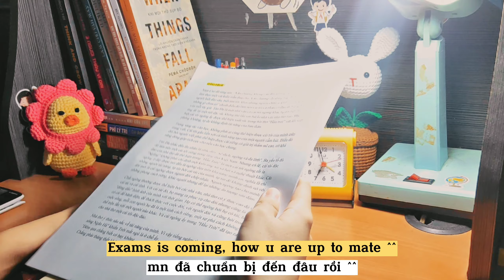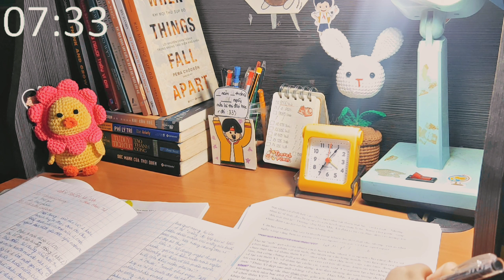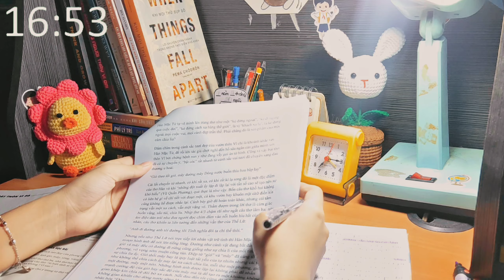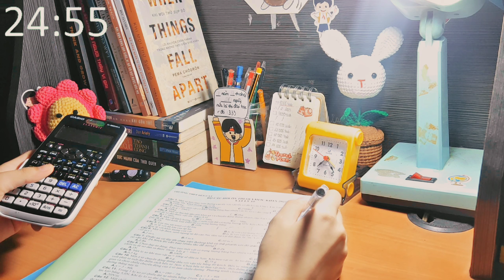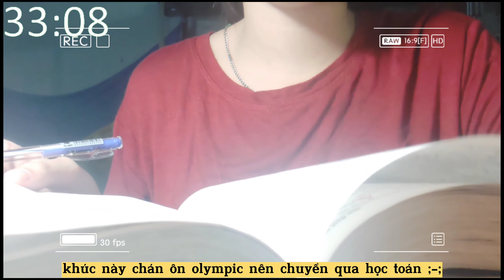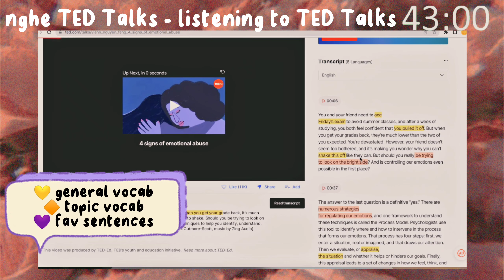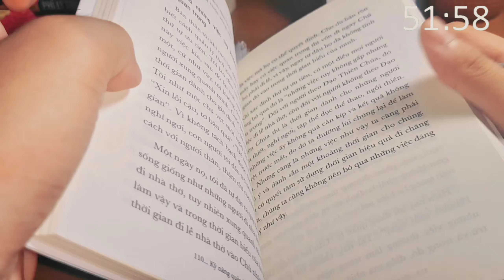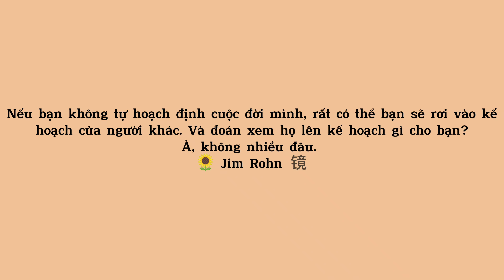VIDEO NÀY SẼ GIÚP BẠN TẬP TRUNG HỌC TRONG 1 TIẾNG | study with me | calm piano + flipping books asmr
📌 Dạo gần đây do khối lượng công việc và học tập quá nhiều cũng như phải chuẩn bị cho các kì thi sắp tới, mình không có thời gian để đầu tư vào các video về tips học tập như trước được, nên đã đền bù lại cho mọi người bằng chiếc video study with me này ^^

Đây là chiếc video study with me đầu tiên mà mình làm chỉn chu nhất từ trước đến giờ, với hi vọng có thể đồng hành cùng bạn trong quá trình học tập, ôn thi cũng như đem lại sự yêu thích, hứng thú và niềm cảm hứng khi học tập cho người xem được chiếc vid này ^^

Rất mong nó có thể giúp quá trình học tập của mọi người được thoải mái và hiệu quả nhất ^^

✨ Tìm hiểu thêm về series “Không đi học thêm vẫn giỏi" của mình ở post này:

🌻 Nếu bạn thấy nội dung có ích, hãy cân nhắc donate (nhỏ xíu thui cũng được :3) để đóng góp cho sự phát triển của kênh nhé. Xin chân thành cảm ơn tất cả mọi người vì đã yêu quý và theo dõi kênh ạ

🎁 Bank: 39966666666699 - PHAM NHU Y - MB (NH Quân Đội)

© Bản quyền thuộc về Như Ý Phạm. Do not REUP